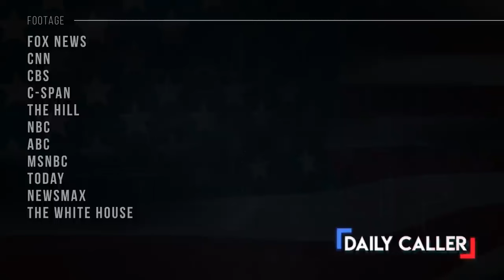3 Minutes of Joe Biden NOT Joking...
What if he really IS joking?!